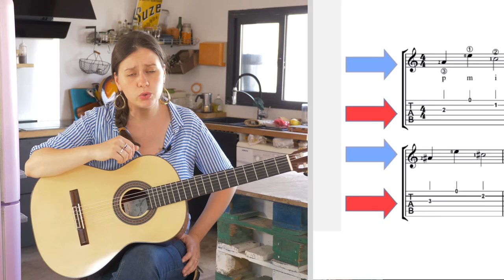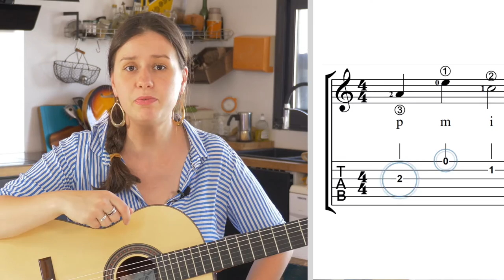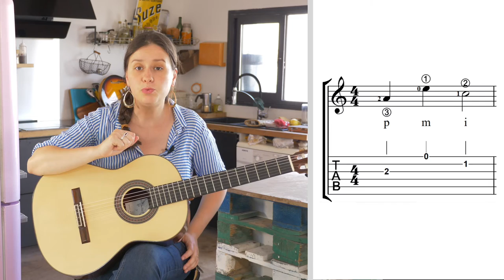Tutoriel : Lire une tablature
Bonjour à vous, pimistes !

Vous souhaitez apprendre à lire une tablature ?
Cette vidéo est faite pour vous !